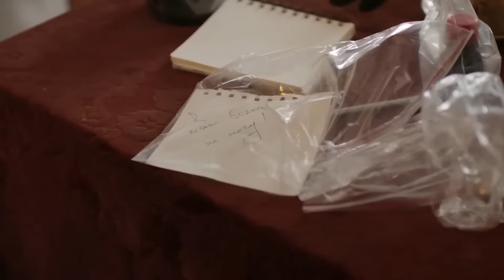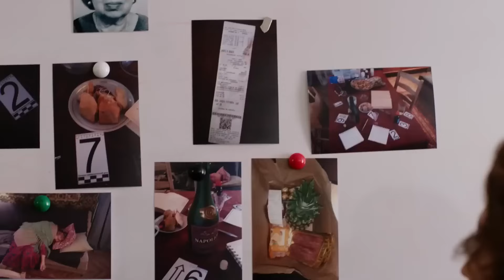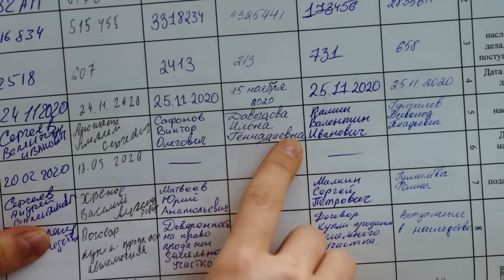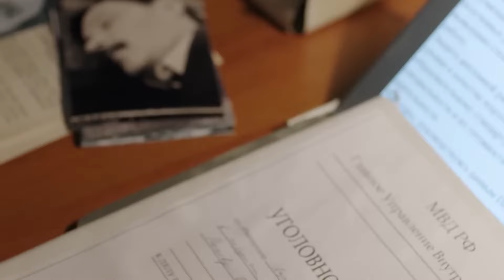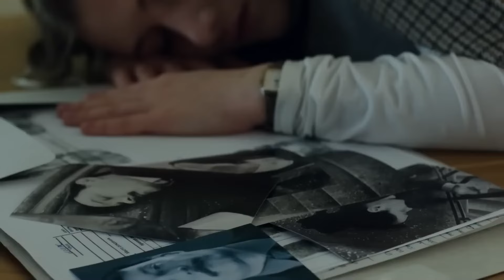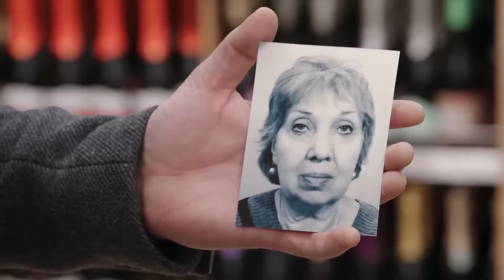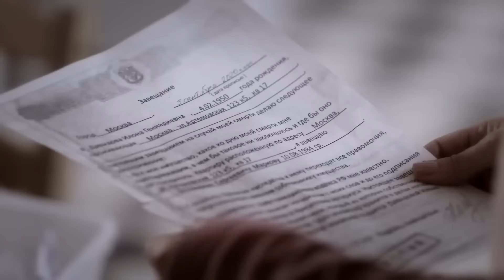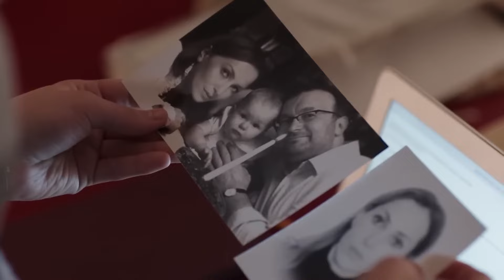РАССЛЕДОВАНИЕ С НЕОЖИДАННЫМИ ОТКРЫТИЯМИ! Я иду тебя искать. За закрытыми дверями. Все серии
Мила Пятница, без пяти минут выпускница юридической академии, попадает на практику в Управление МВД. Вместе с Максимом Швецом, опытным следователем, она расследует необычные дела, зацепки для которых часто находятся в архиве.

В одной из квартир дома, попавшего под снос, несколько дней никто не отвечает на звонки. Вскрыв дверь, обнаруживают труп пожилой женщины — отравление лекарственными препаратами. Все вроде бы говорит в пользу версии о самоубийстве, но Мила вновь видит причину в прошлом: когда-то в этом же доме уже случилось убийство.

Мила найдет в архиве это дело и откроет давно закрытую дверь, за которой скрываются чужие секреты. Впрочем, одна из множества тайн, которые хранит архив, возможно, связана также с семьей Милы.